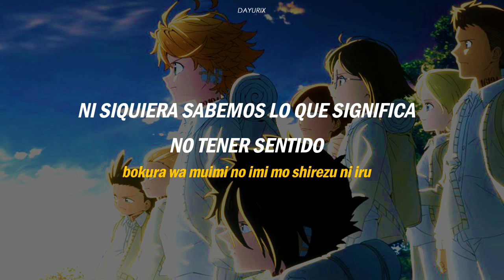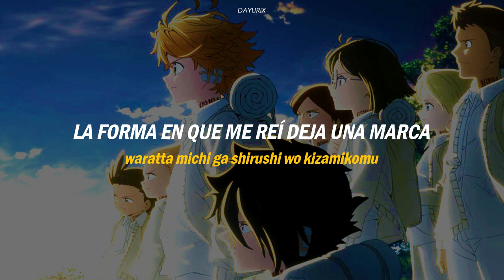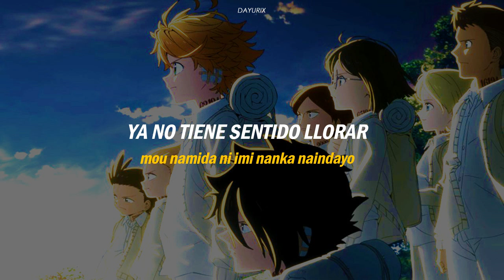The Promised Neverland Season 2 Opening Full「Kiro Akiyama - Identity」(Sub Español/Romaji)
Anime: The Promised Neverland Season 2

Copyright:
This channel is only responsible for disseminating and sharing. All content displayed belongs to the original creators and rights holders.